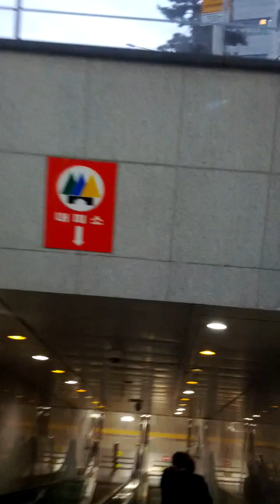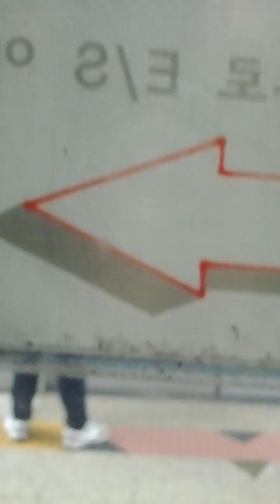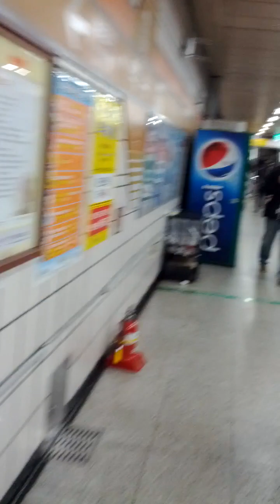Yak Su Station(633)-14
Fri 28th Apr 2023(AH 1444 Shawwal 8th)